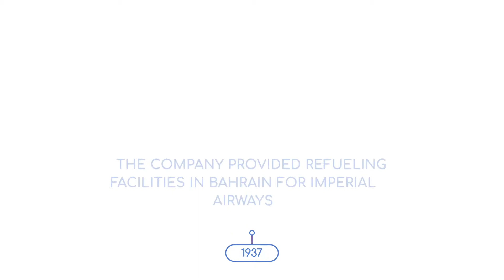Kanoo Travel - The Pioneer in the Corporate Travel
Video from AK Kochangadi